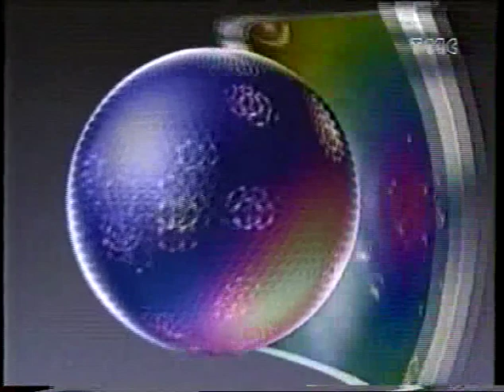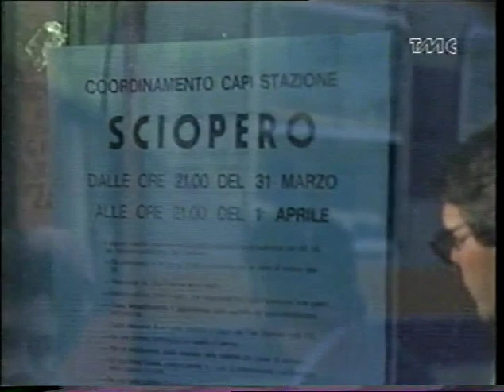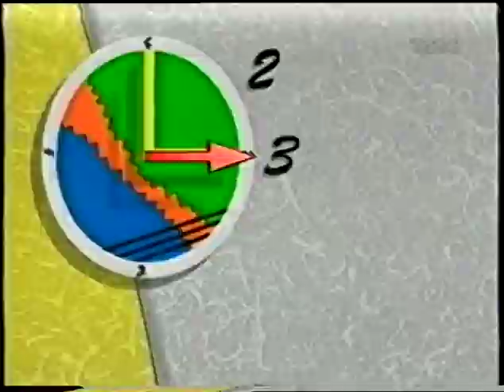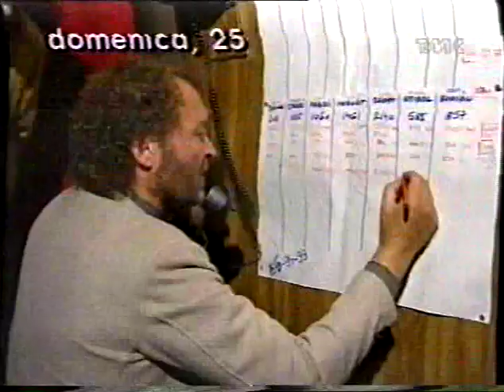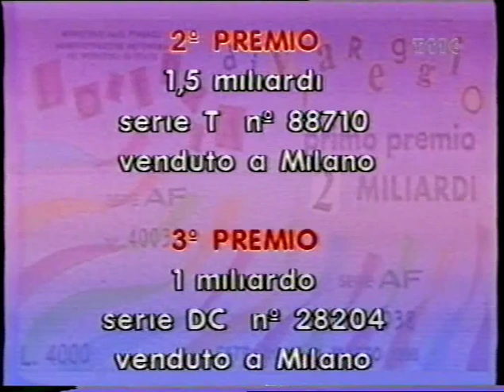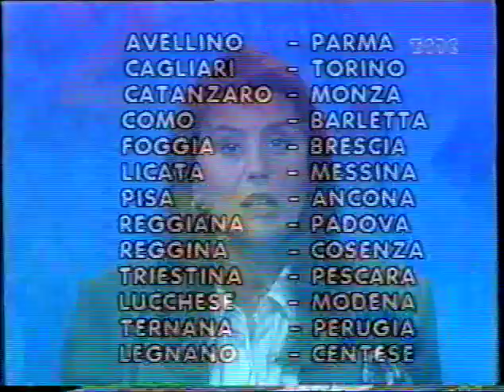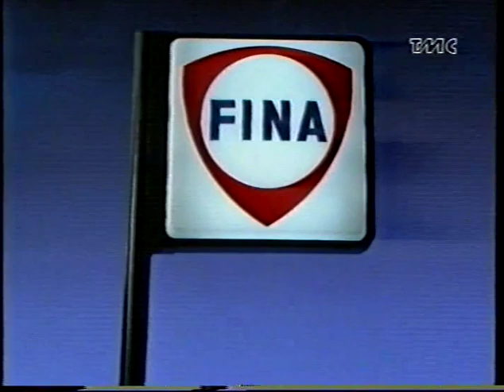TMC NEWS + TMC SPORT